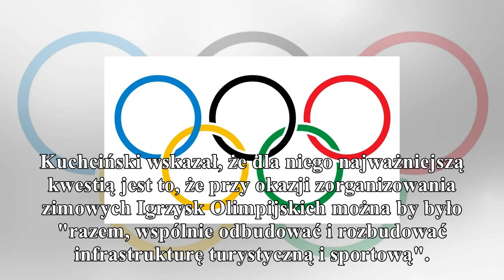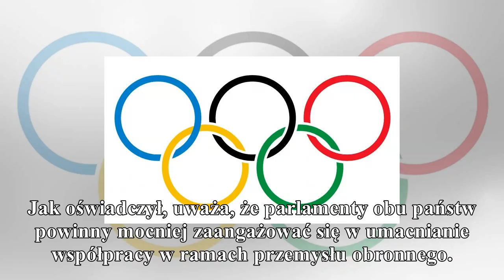News kuchciński: zimowe igrzyska byłyby okazją do rozbudowy infrastruktury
News

        kuchciński: zimowe igrzyska byłyby okazją do rozbudowy infrastruktury

Ewentualne zorganizowanie przez Polskę i Słowację zimowych Igrzysk Olimpijskich byłoby okazją do wspólnego odbudowania i rozbudowania infrastruktury turystycznej i sportowej - ocenił w Bratysławie mar...